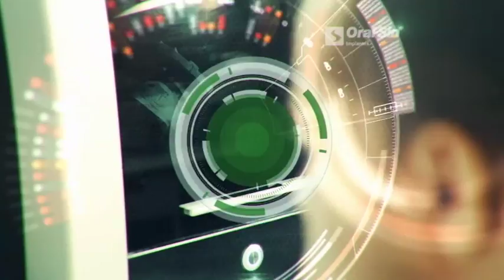DICA ORALSIN 11/09